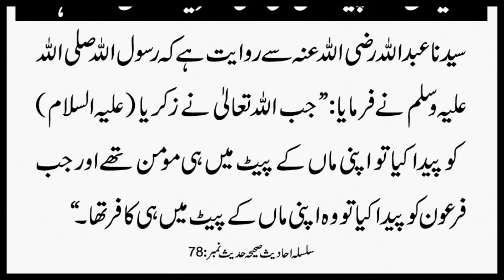Kia Maa Ke Pait Main Be Koe Kafir Aur Muslman Hota Hai ? | Silsila Ahadees e Sahiha 78